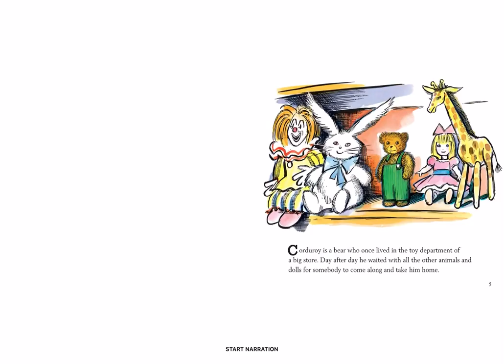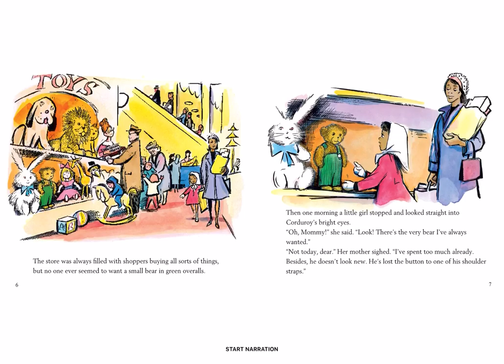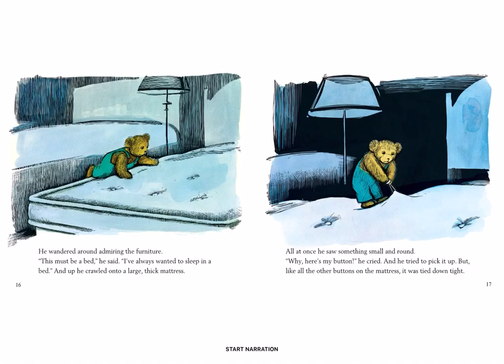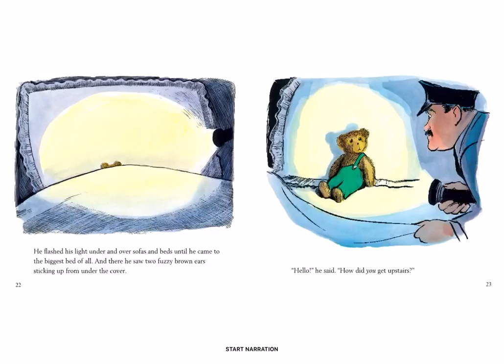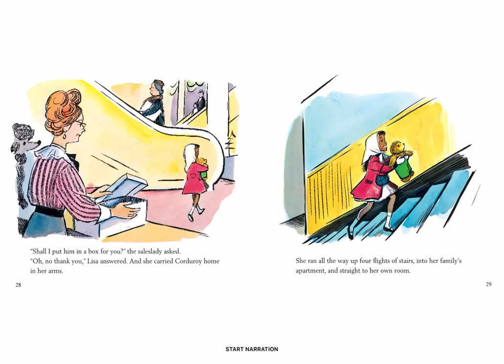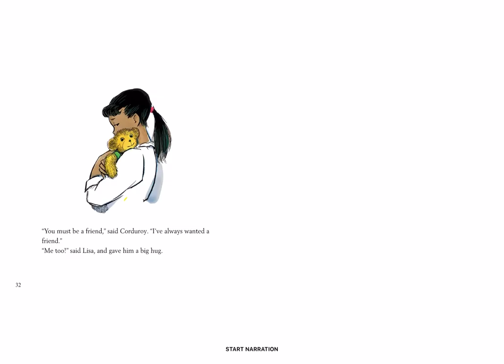Corduroy, by Don Freeman (Kids story book read aloud by Kanika Jain)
The book tells the story of a teddy bear named Corduroy, displayed on a toy shelf in a department store. One day, a young girl named Lisa arrives at the store with her mother and spots the bear. She is eager to buy him, but her mother refuses to spend more money and notices a button is missing from his overalls.